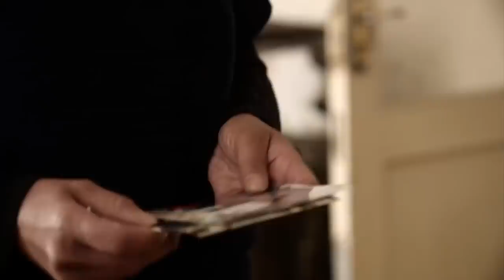Тоғли Қорабоғ: Дуо билан урушга кираётган навбатдаги авлод – Дунё, янгиликлар - BBC News O'zbek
Тоғли Қорабоғ: Дуо билан урушга кираётган навбатдаги авлод – Дунё, янгиликлар

Озарбайжон ва Арманистон қарийб икки ойдан бери Тоғли Қорабоғ учун уруш ичида... Иккала тарафдан ҳам қурбонлар кўп. Ҳалок бўлганларнинг аксарияти урушга кирган ёш йигитлар. Бу 30 йиллик урушнинг навбатдаги қурбонлари... Би-би-си урушнинг иккала томонини ҳам ёритишда давом этмоқда. Бизга жўнатилган айрим видеолар кўнгилни хира қилиши мумкин.